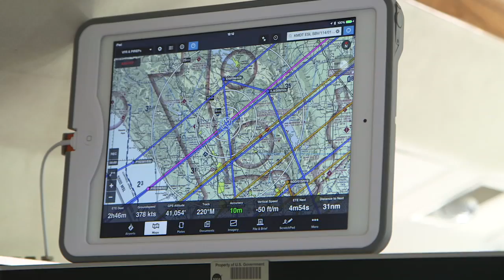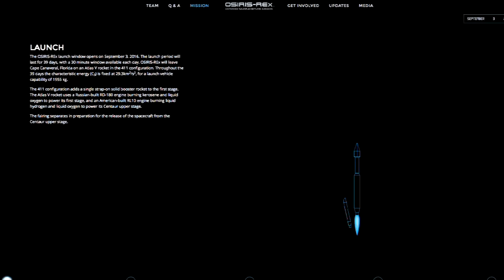Global Precipitation Measurement mission data released on This Week @NASA - September 5, 2014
Precipitation information from the first six months of the Global Precipitation Measurement Core Observatory mission now is fully available to the public. Launched from Japan in February, the joint NASA and Japan Aerospace Exploration Agency mission works with international partner satellites to produce precise and standardized data sets on worldwide rainfall, snowfall and other precipitation. The data can be used to improve forecasts of extreme weather events like floods and help decision makers worldwide better manage water resources. Also, Earthquake data from the air, Next ISS crew trains, Talking STEM with students and OSIRIS-REx time capsule!